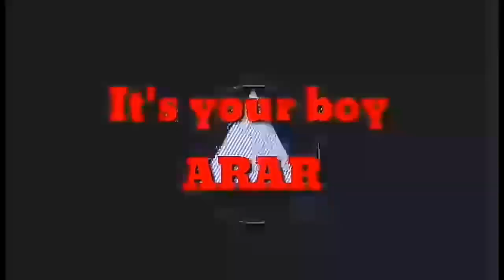ParoDivas TIKTOK COMPILATION parodivas | Ararguevarra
ararguevarra